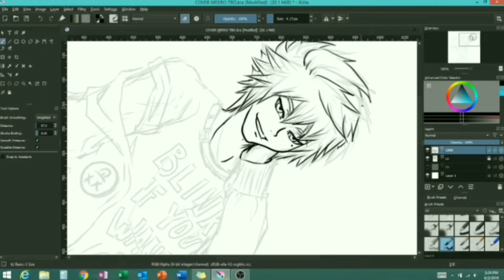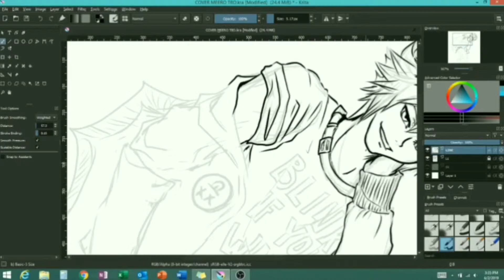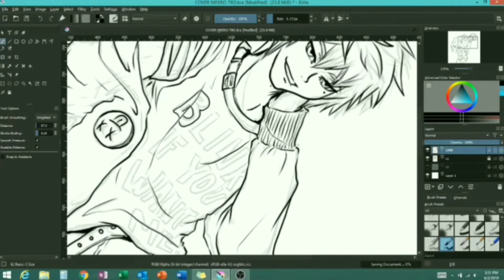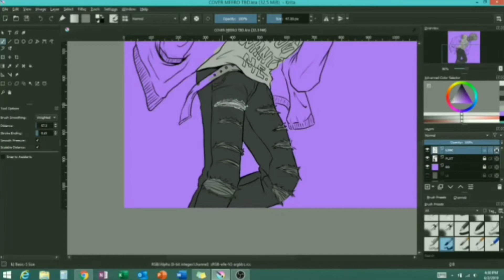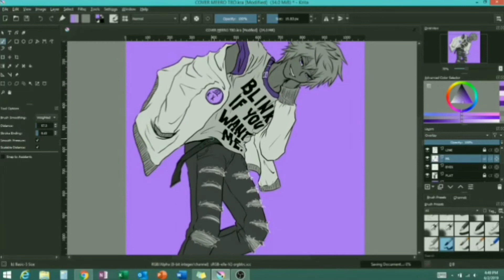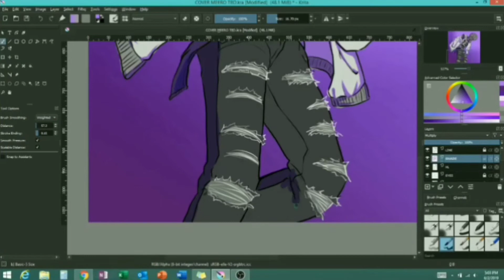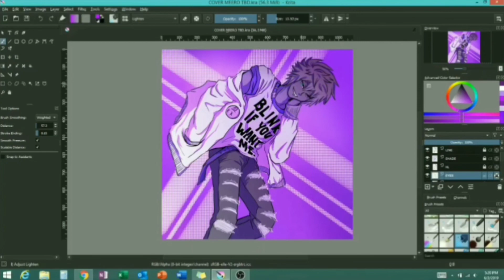[KRITA] - COMIC CONCEPT ART PROCESS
As suggested, I tried to up the quality this time (learning OBS was apparently harder than I thought...).

Musician: @iksonofficial